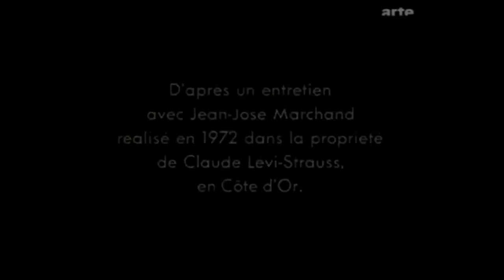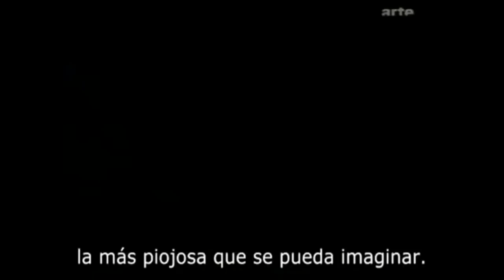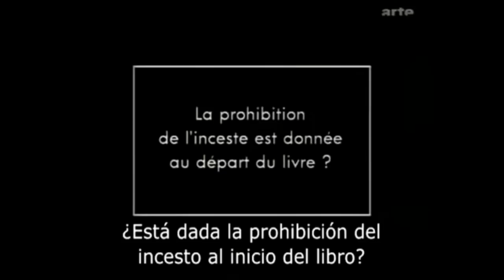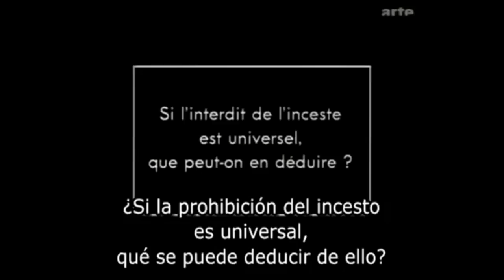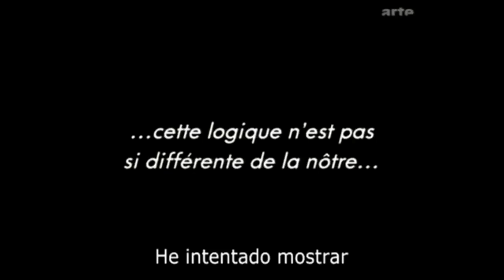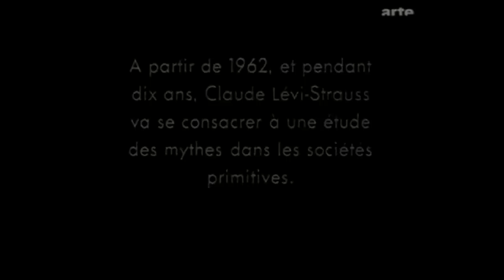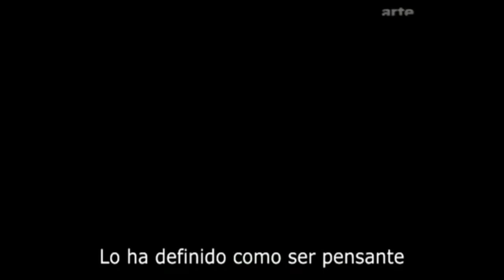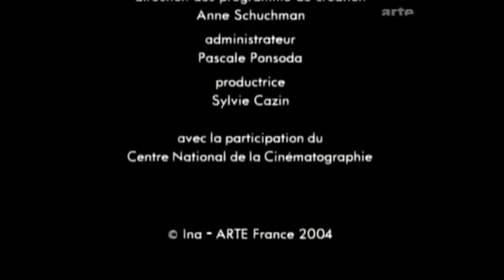El Maestro CLAUDE-LEVY STRAUSS Entrevista. Hugo Omar Viggiano busqueda y bajada.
Claude Lévi-Strauss (Bruselas, Bélgica, 28 de noviembre de 1908 -- París, Francia, 30 de octubre de 2009)1 2 fue un antropólogo francófono belga, una de las grandes figuras de su disciplina, fundador de la antropología estructural e introductor en las ciencias sociales del enfoque estructuralista basado en la lingüística estructural de Saussure. Dado el peso de su obra, dentro y fuera de la antropología, fue uno de los intelectuales más influyentes del siglo XX.